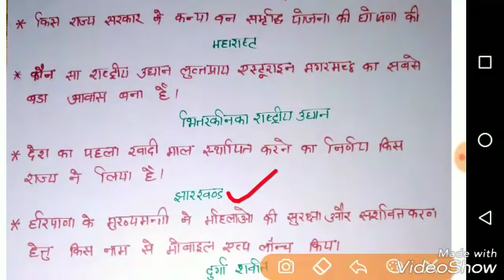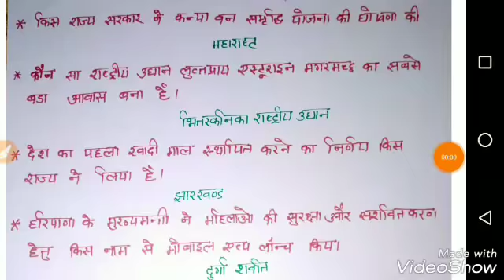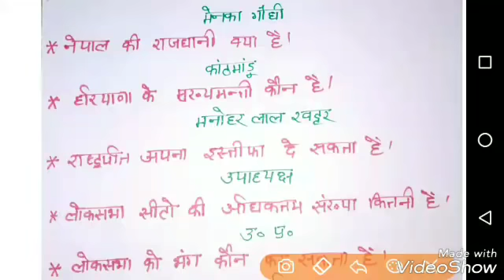Railway RPF SI 19 December 2018-2nd Shift 80 Gk Question Solution ये प्रश्न पूछे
Railway RPF si 19 december 2nd shift 50 Gk Question Solution.